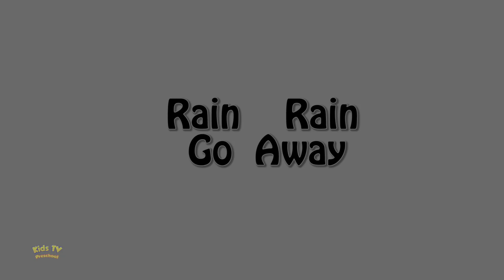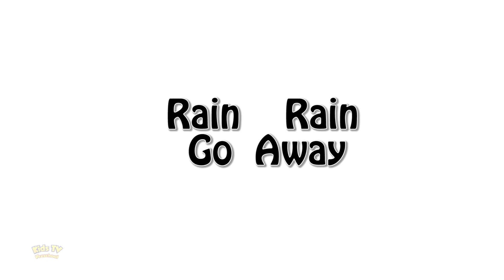Finger Family Song, Cartoon Videos + More Preschool Rhymes for Kids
Learning is always fun with Kids Tv - Preschool Learning Videos popular nursery rhymes. We bring to you some amazing songs for kids to sing along with us and have a good time. Kids will dance, laugh, sing and play along with our videos while they also learn numbers, letters, colors, good habits and more!